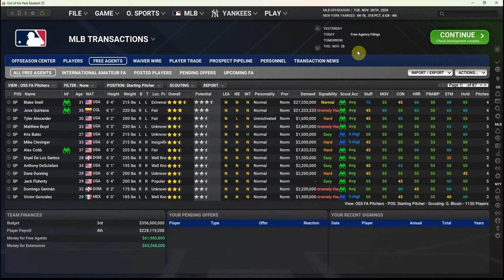Out of the Park Baseball 25 – New York Yankees Mini-Series (Ep 4)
Free agency is open, and, as often is the case, the Yankees have an open wallet. Did we make the right decisions to jump-start our progress towards getting the team back into the playoffs?